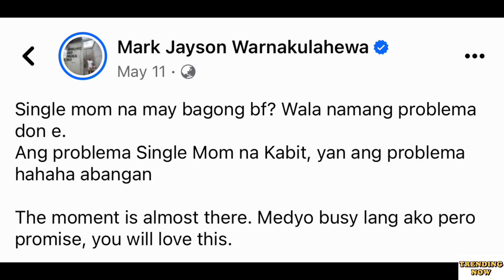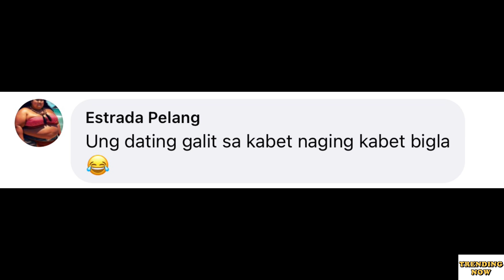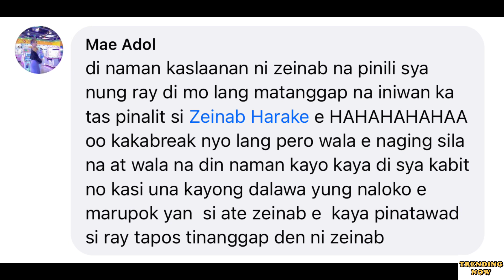EX-GIRLFRIEND NI RAY PARKS MAY IBUNUNYAG TUNGKOL KAY ZEINAB HARAKE